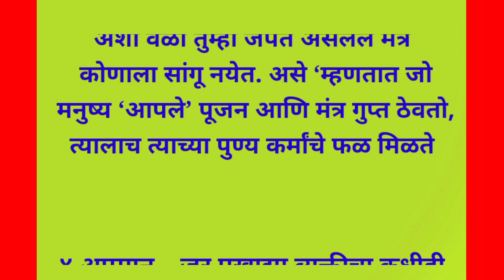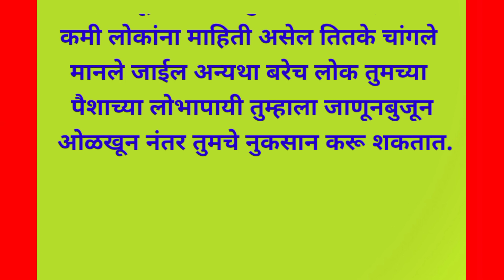सुखी आणि आनंदी राहण्यासाठी या 9 गोष्टी नेहमी गुप्त ठेवाव्यात..|sukhi jivnasathi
jay jay sawmi samrth
shree sawmi samrth